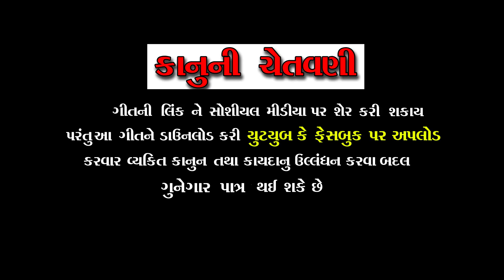Havaj Na Havaj Mara Devipujak | Gopal Vagheswari | Full Hd Video | Devipujak New Song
Vaghela Studio Present...Gopal Vagheswari  New Sad Song Full Hd Video , Havaj Na Havaj Mara Devipujak
                             Song Cradit

Singer :-  gopal Vagheswari

Artist :- Himansu, Gajendra Sarkhejiya, Shailesh Zanu

Producer :-  Dashrath Bhai

Lyrics :- Bhupendra Zanu

Director :- Bhupendra Zanu, Jignesh Bhuvaldi

Recoding :- Dwarikadish Studio, Singarwa

Technical:- Pravin Thakor (Meldi Don)

Disign :- Pankaj Thakor

Music Lable & Copyright:- Vaghela Studio (Pankaj Thakor) M0:- 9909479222, 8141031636

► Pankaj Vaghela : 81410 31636